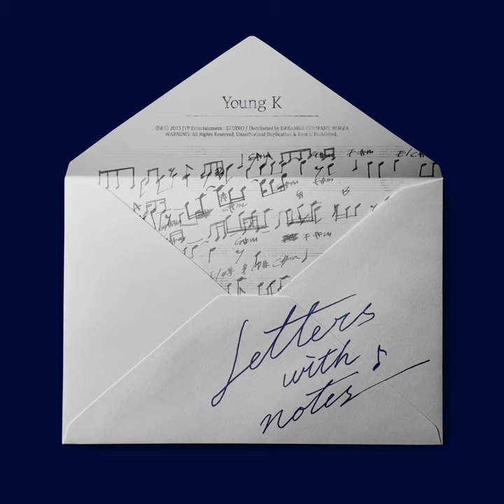natural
natural · Young K

Letters with notes

Music  Publisher: JYP Publishing (KOMCA)
Composer, Lyricist: Young K
Composer, Arranger: U-LU(High Table)
Composer, Arranger: Nomasgood(High Table)
Composer, Arranger: 8hoop(High Table)